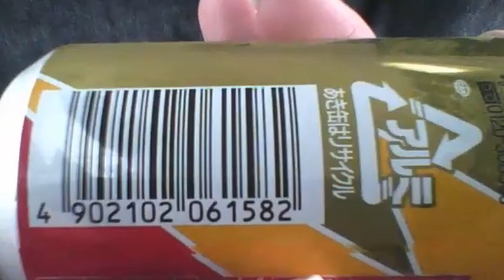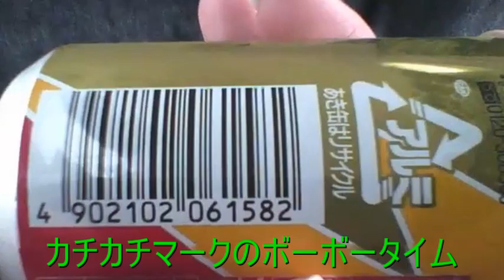【カチカチマーク】シャキッと元気！ リアルゴールド REAL GOLD 【世界のイケメン】